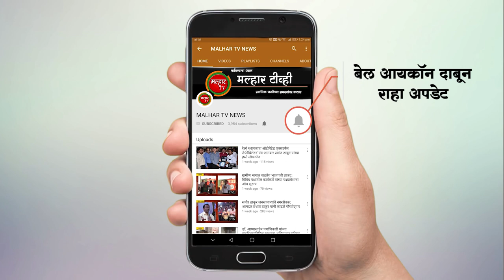नगरसेवक अमर पाटील यांनी वाढदिवसानिमित्त जपली सामाजिक बांधिलकी !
malhartvnews at panvel | पनवेल महापालिकेचे माजी स्थायी समिती सभापती तथा विद्यमान नगरसेवक अमर पाटील यांनी वाढदिवसानिमित्त जपली सामाजिक बांधिलकी;
भाजपचे उत्तर रायगड जिल्हाध्यक्ष आमदार प्रशांत ठाकूर यांच्या उपस्थिती आरोग्य कर्मचाऱ्यांना करण्यात आले फेस मास्कचे वाटप !